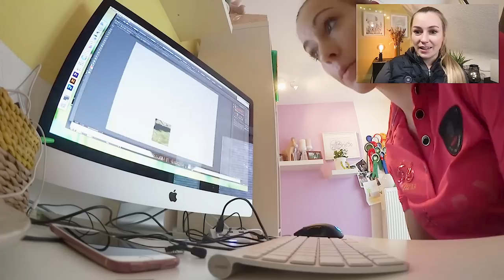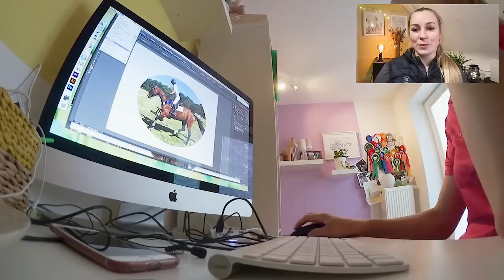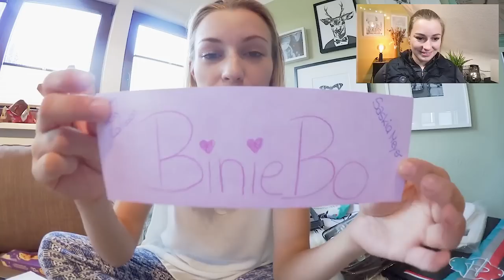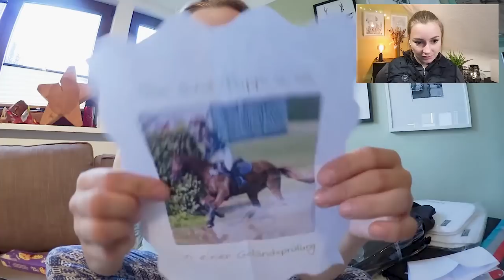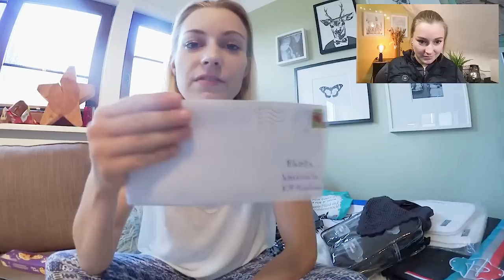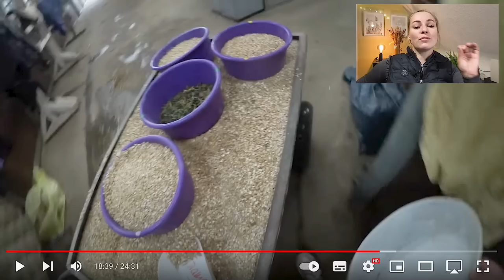Ich schaue mir alte Videos an! | Teil 1 | One week with me Vlog | BinieBo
Ich habe mir überlegt, dass doch mal hin und wieder alte Videos schauen könnte und das ganze demnächst auch live, damit ihr mit kommentieren könnt.

NEU HIER⁉️
Kein Problem: Ich bin Saskia, 30 Jahre jung, komme aus der Nähe von Bremerhaven und darf meinen Traum leben. Von einem Hobby zur Selbständigkeit - zeige ich euch täglich meine Pferdewelt.

Ich kann mich über 4 tolle Pferde in meinem Team freuen.

Leider mussten wir unseren geliebten Bärchen, nach einem Weideunfall, für immer gehen lassen… Wir vermissen ihn sehr!
💌💌💌Postfach: 💌💌💌
BinieBo
Weserstraße 7a
27612 Loxstedt

Snapchat: biniebo (alles klein geschrieben)

Die mit ** gekennzeichneten Links enthalten unbezahlte Werbung und weisen euch nur auf Empfehlungen von mir hin!